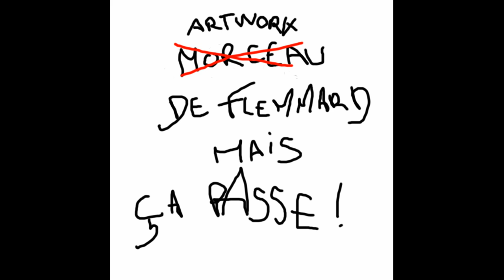Tao H - Morceau de Flemmard mais Ça Passe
Style : Psytribe
BPM : 180
Key : G